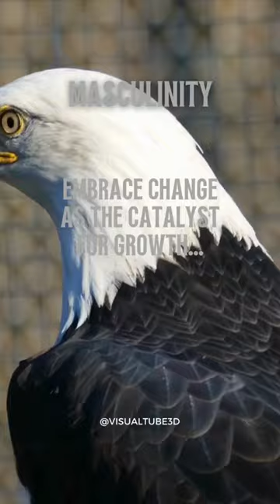Don’t embrace Vulnerability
In our captivating YouTube shorts series, we invite you to explore the power of acknowledging vulnerability without embracing it fully. In each thought-provoking episode, we delve into the complexities of vulnerability and its profound impact on personal growth and connection. Through engaging storytelling and practical insights, we shed light on how acknowledging vulnerability can enhance self-awareness, foster empathy, and build resilience while maintaining healthy boundaries and emotional well-being. Join us on this transformative journey of self-discovery as we navigate the delicate balance between vulnerability and strength, empowering you to embrace your authentic self without being overwhelmed by its challenges. Find the courage to navigate vulnerability with wisdom and grace in these inspiring and transformative short videos.